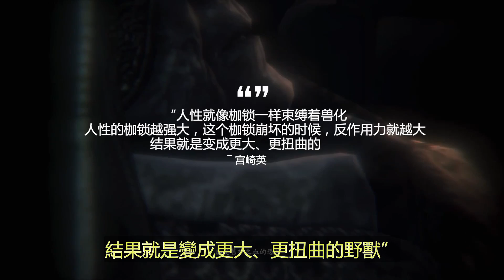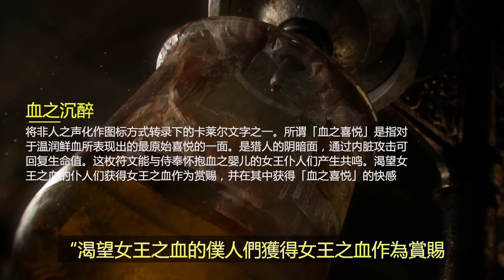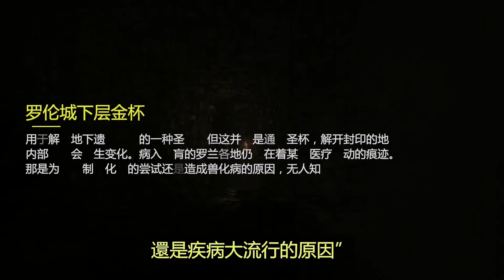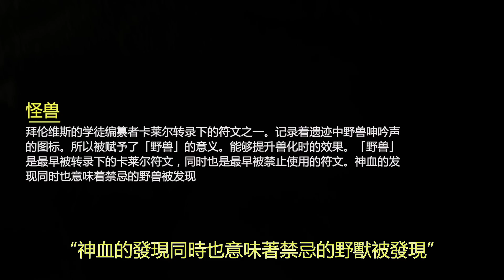[睡前故事] 血源詛咒（一）塵封的歷史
完整講述血源詛咒裡劇情故事的長篇系列，不知道何時能再次完結呢？大家有什麼著重想听的內容也可以留言告訴我

文案：

整體框架完全來源於對官方攻略擴展補充，大體可參考圖源：
"Paleblood Hunt" by Redgrave，部分爭議點按個人理解做了修正

少量視頻素材部分來源於（我承認我懶）

有興趣的小伙伴可以加入我的閒聊群：
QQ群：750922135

00:00 蘇美魯王朝
03:08 上位者
06:30 重複的歷史